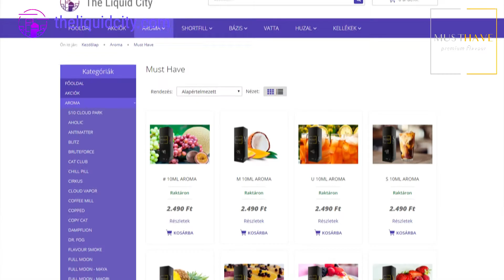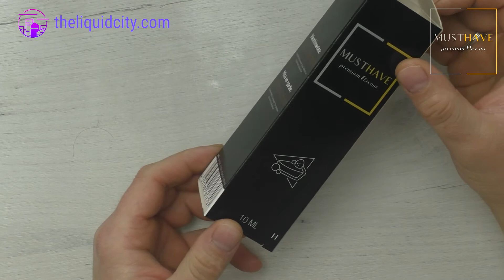MUSTHAVE! AROMA ÍZTESZT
A The Liquid City oldalán ezek mellett  fel lelhetsz még :
Alapleveket, vape kellékeket, short fill-eket is!
Csatlakozz Facebook csoportunkhoz és exlusive ajánlatokban is részesülhetsz!